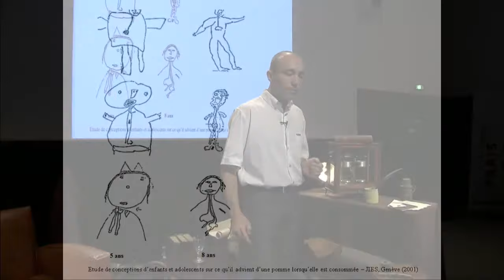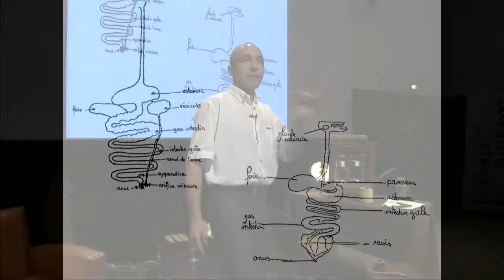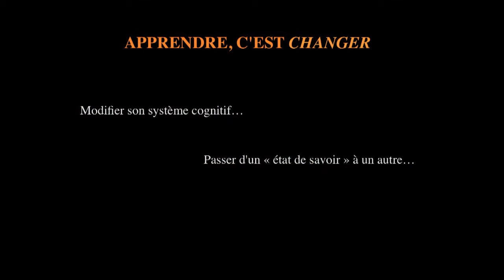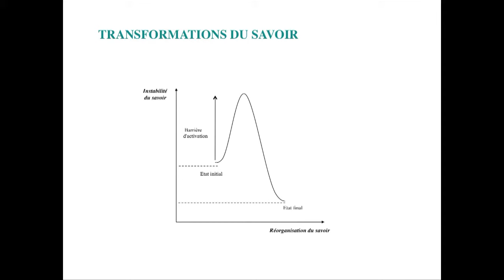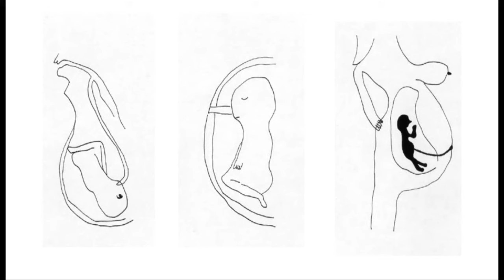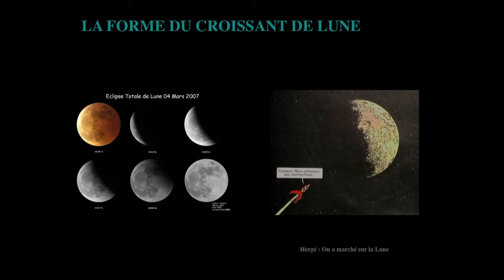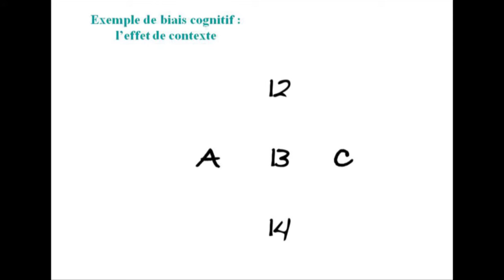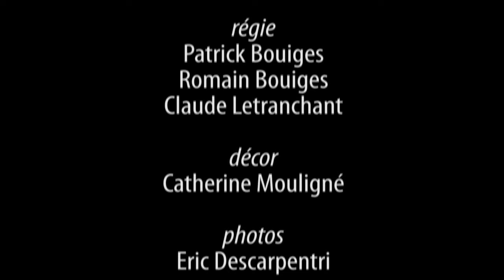Pourquoi on se trompe, comment on apprend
Dans cette vidéo, Richard-Emmanuel Eastes explore la façon dont nous apprenons, pourquoi nous faisons des erreurs, et comment nos biais cognitifs peuvent affecter notre compréhension. Il commence par une réflexion sur l’importance des erreurs dans l’apprentissage. À travers des exemples concrets, il montre comment même des concepts scientifiques simples restent difficiles à assimiler, en grande partie à cause de nos préjugés cognitifs et de nos raccourcis mentaux.

L'orateur évoque également les recherches de Daniel Kahneman sur les biais cognitifs et donne des exemples de situations où nos réflexes de pensée rapide nous conduisent à des conclusions incorrectes, comme avec le célèbre problème de la batte et la balle de baseball. Enfin, il souligne que l'apprentissage véritable ne se limite pas à la mémorisation : il s’agit de changer nos schémas mentaux et de remettre en question nos croyances ancrées.

Cette présentation incite à réfléchir sur la complexité de l'apprentissage et sur l'importance de dépasser les réponses faciles pour développer une compréhension plus profonde.